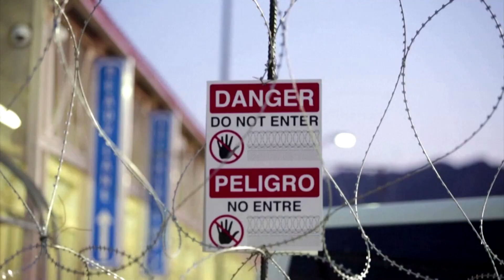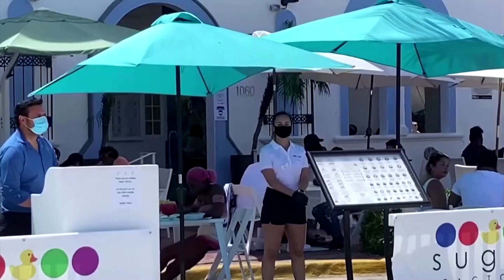Biden courts Latino voters in Florida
Democratic presidential nominee Joe Biden targets Latino voters, highlighting President Trump's divisive immigration policies.